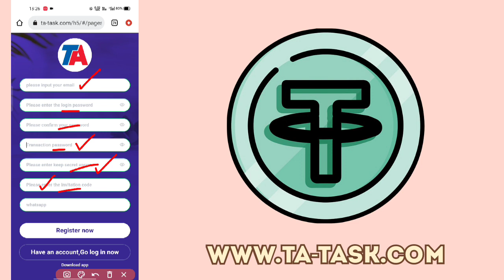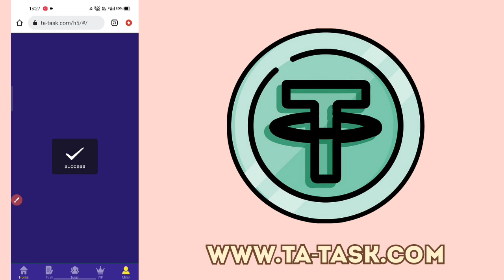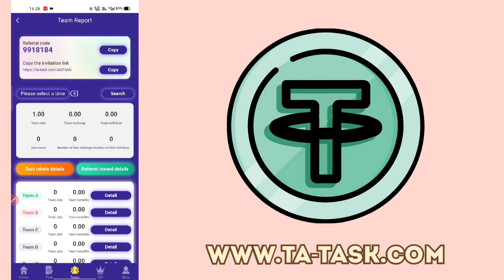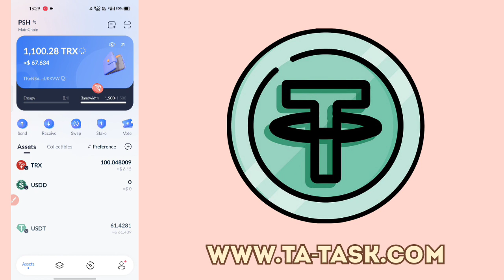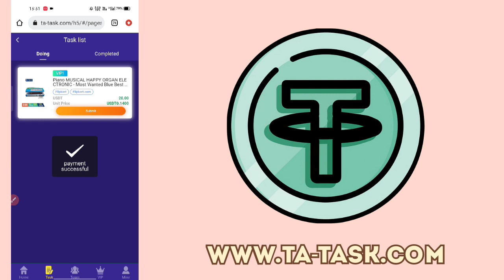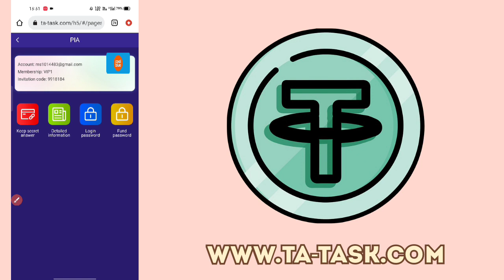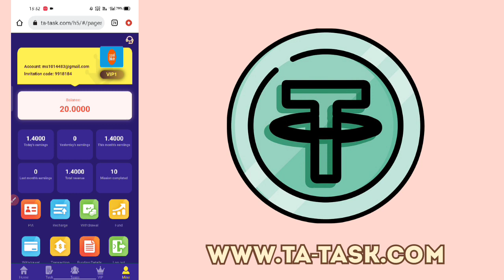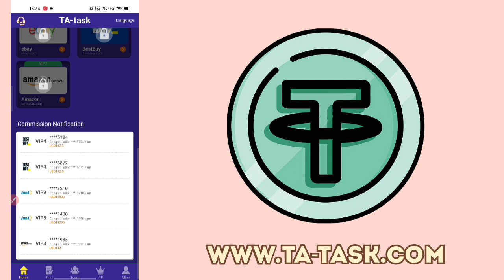TA-TASK.COM । New USDT Grabbing Site In 2022 । $15 Signup Bonus । Make Money Online Easily At Home